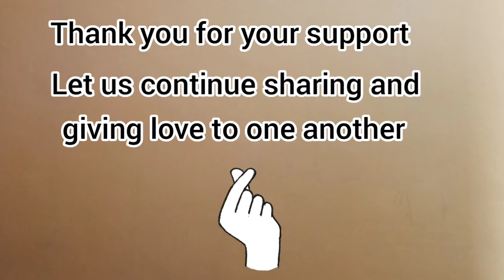PA INTRO LANG MUNA MGA LABS